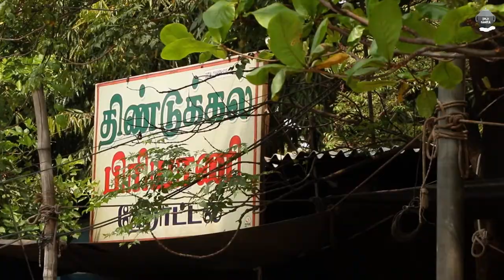Dindigul Biriyani in Trichy | Food Vlog | #1 | Idly Gunda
Famous Biriyani shop in Trichy named 'Dindigul Biriyani' which is located near Trichy Railway Junction..

Do watch & share your comments !